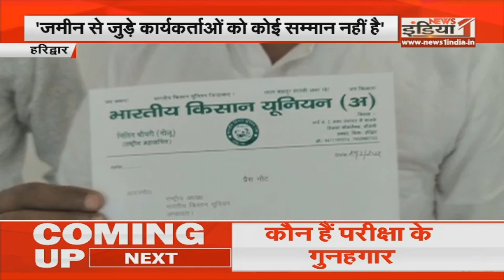उत्तराखंड विधानसभा सत्र का आज दूसरा दिन, कई नए प्रस्तावों पर भी लग सकती है मुहर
Airtel - 350,
Netvision - 219,
RCN - 403,
UCN-223
Alisha Digital- 285
HDS- 127

We are also available on:
MX Player
JIO TV